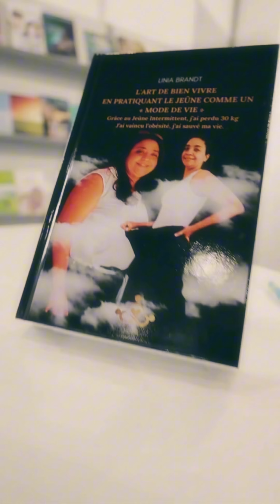Lançamento no Salão do livro de Genève na Suíça 2024